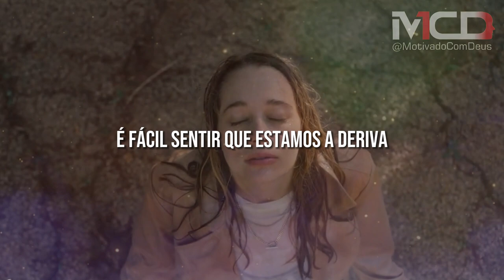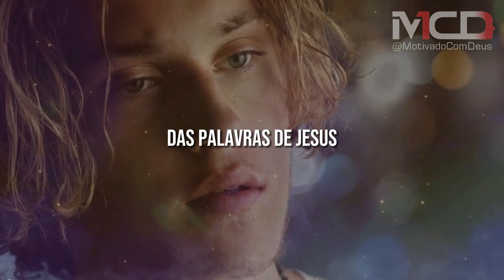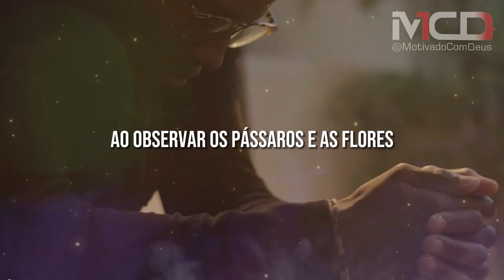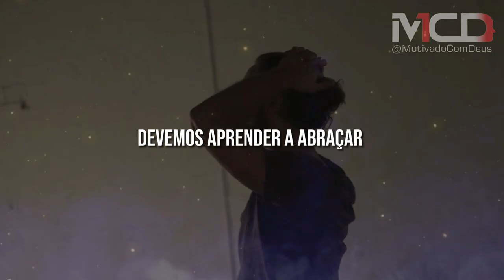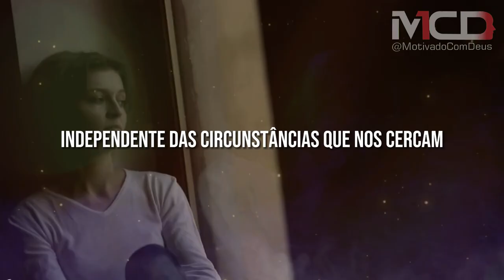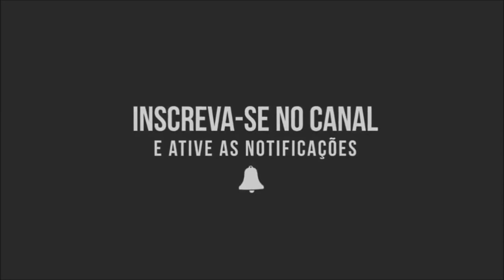PREPARE-SE! Isso não é um TALVEZ, vai acontecer | #0041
Isso não é um talvez, vai acontecer. PREPARE-SE! | #0041
Descubra a Paz e a Vitória: A Capacidade Transformadora de Deus para Superar Desafios
Encontre Conforto e Força: Confie na Habilidade de Deus para Transformar Situações Desafiadoras!